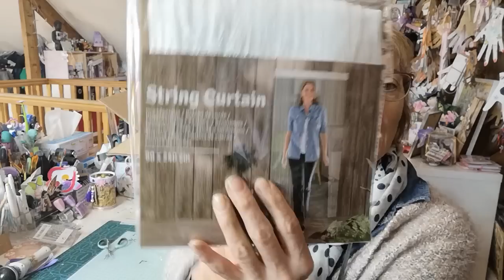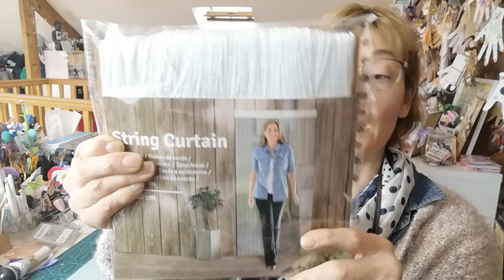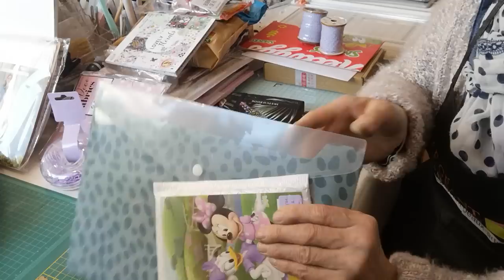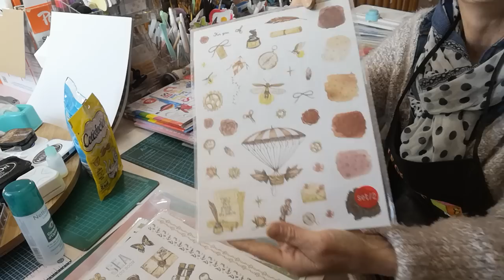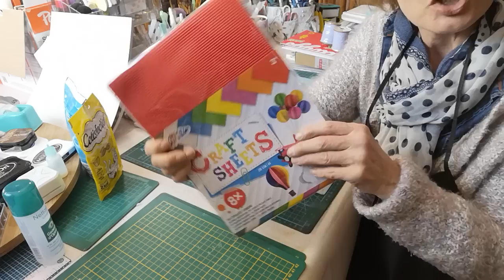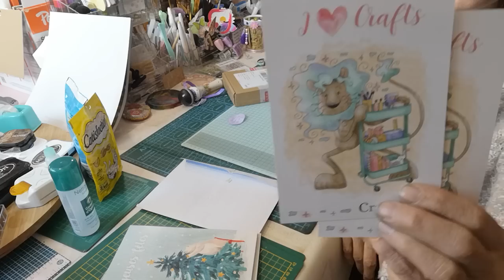épisode N °36bis :le 12 février c'est mon anniversaire 🎂